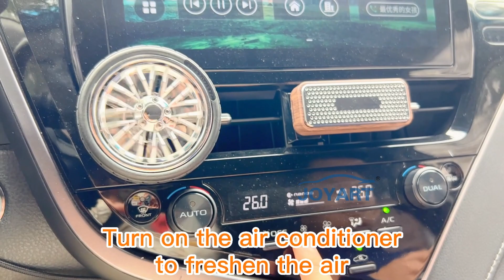Joyart car vent perfume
Joyart hot sale car vent perfume